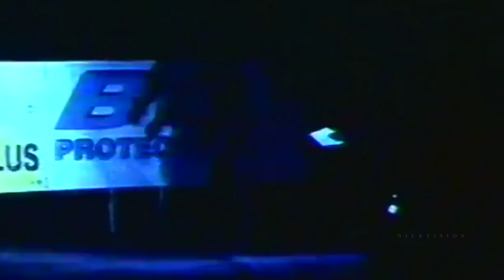Markus Ruhl - SHREDDED MASS MONSTER - Bodybuilding Motivation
Starring: Markus ''The German Beast'' Rühl